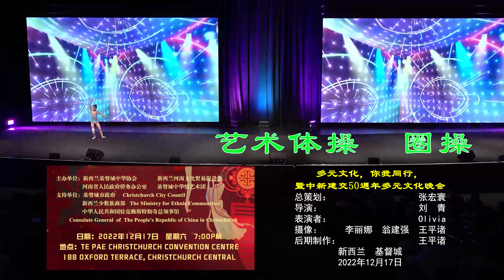艺术体操 圈操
2022年12月17日晚，新西兰基督城华社举办了“多元文化，你我同行，暨中新建交50週年多元文化晚会”，这是精选的这台晚会上的优秀节目之一。